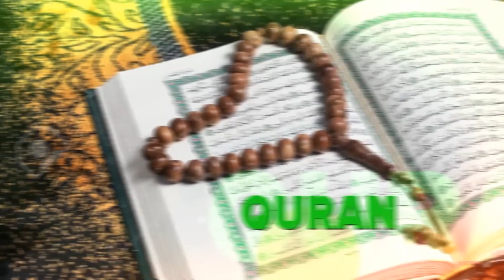Empangaala y'omukyala barakatul habashiyah Part 2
Abakyala Abazira